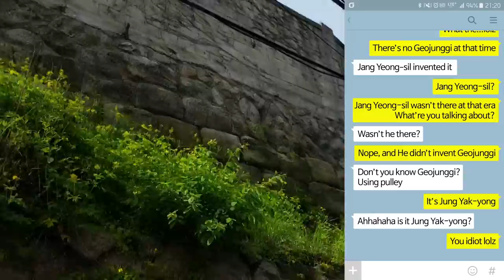GILSTORY: Hanyangdoseong 10 men 10 minds Project_by Lee Gang-goo (English Edition)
'GILSTORY: Hanyangdoseong 10 men 10 minds Project_by Lee Gang-goo is now on 'DAUM Heart Funding'.